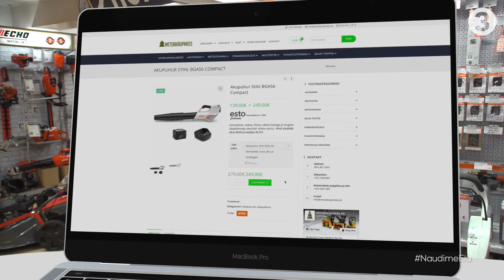Metsakaupmees / "Naudime elu" TV3